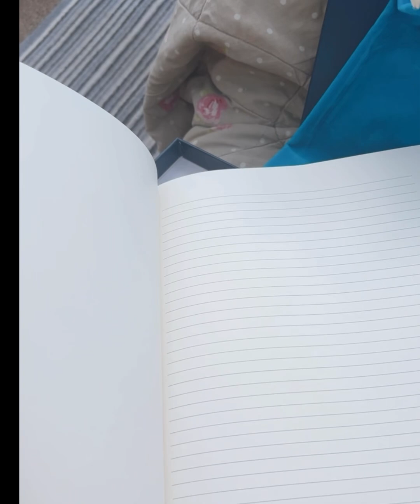Ask & you shall receive